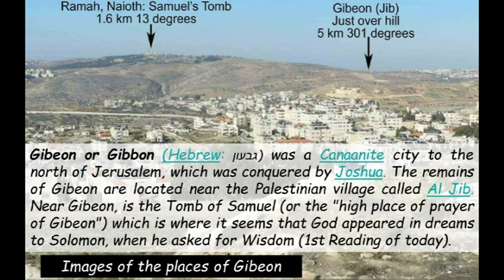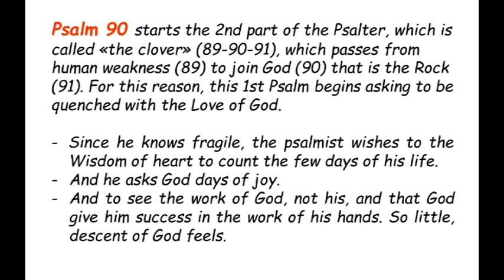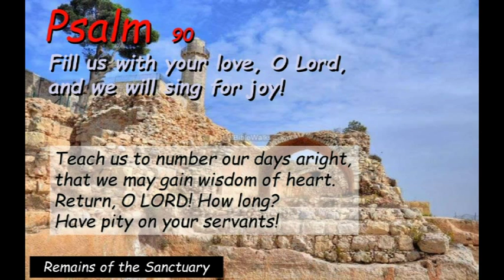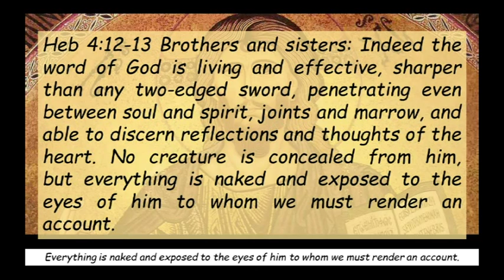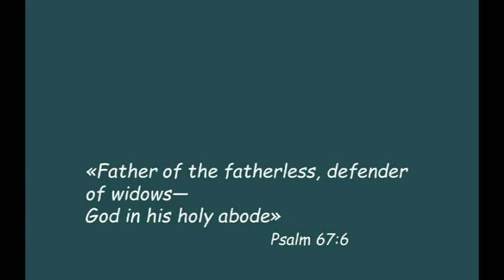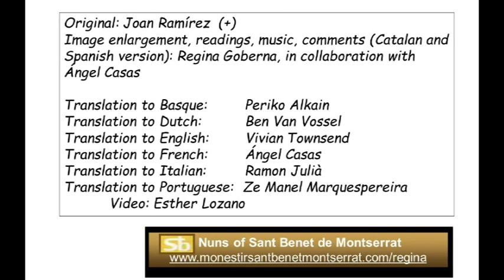Sa89Twenty-eighth Sunday In Ordinary Time Cicle B ( English )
Sa89Twenty-eighth Sunday In Ordinary Time Cicle B